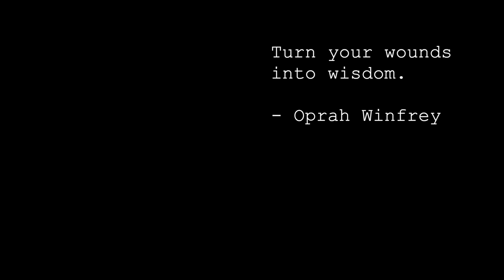MAJOR BENEFITS - Standing Desk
I have had a standing desk since 2019 - but my usage has not always been consistent. When I resort to sitting over standing, I am reminded VERY QUICKLY of why I bought a standing desk in the first place. There are MAJOR BENEFITS.

🔗 Products Shown:
My standing desk 55x24 (mechanical)
Electronic Standing Desk
Add to existing Desk Option
Desk Friendly Treadmill

Timestamps:
0:00 Intro
0:37 Benefits
1:15 Desk Options
2:56 Wrap-Up